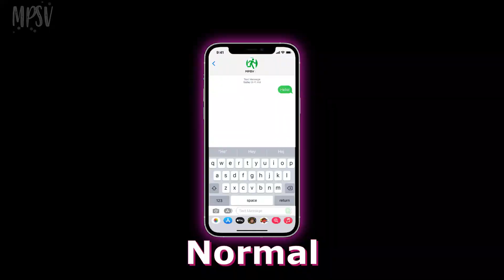15 Iphone “Keyboard Typing” Sound Variations in 35 Seconds | MPSV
KEYBOARD TYPING!!!